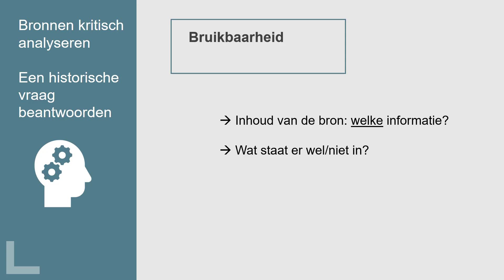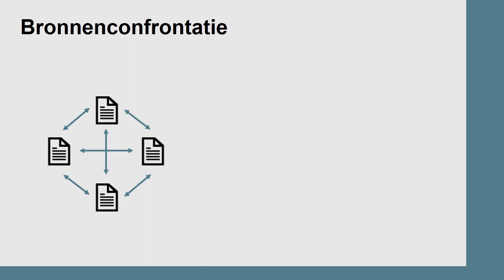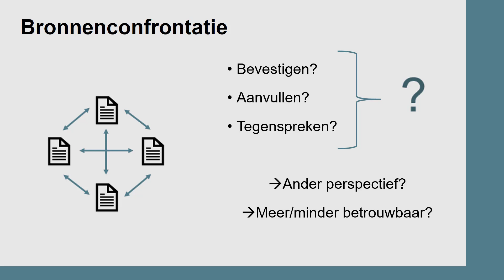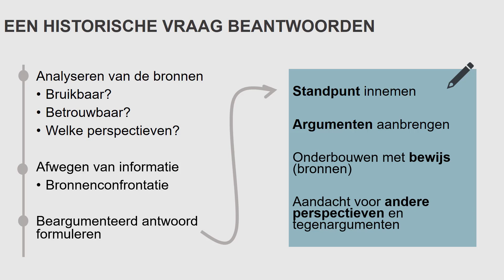Les1 video 6 historische vraag beantwoorden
KUL Historisch denken: een historische vraag beantwoorden